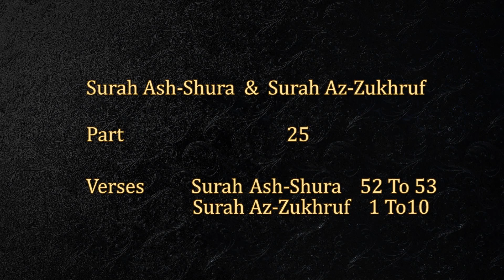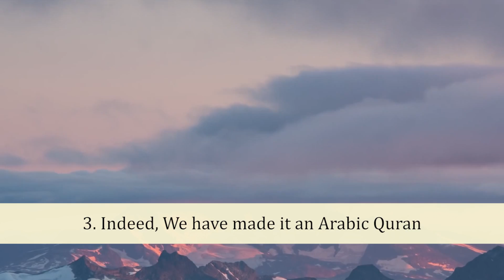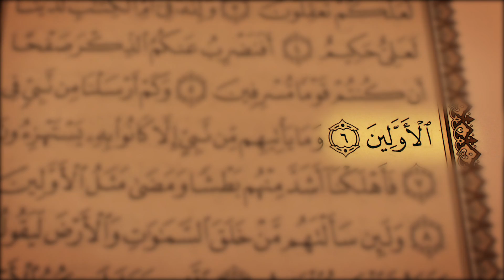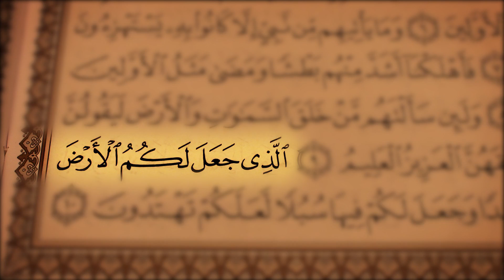HD Exclusive Quran Reciting (Juz 25, Surah Ash-Shura & Surah Az-Zukhruf from 52 to 53 & 1 to 10)